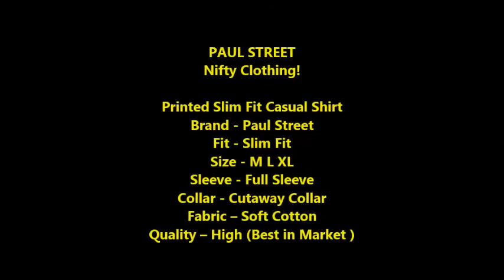Full Sleeve - Cutaway Collar -Soft Cotton Shirts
PAUL STREET - Full Sleeve - Cutaway Collar -Soft Cotton Shirts
Delivering Customers Nifty Clothing!

Name –Red/Green Printed Slim Fit Casual Shirt
Brand - Paul Street
Fit - Slim Fit
Size - M L XL
Sleeve - Full Sleeve
Collar - Cutaway Collar
Fabric – Soft Cotton
Quality – High (Best in market)